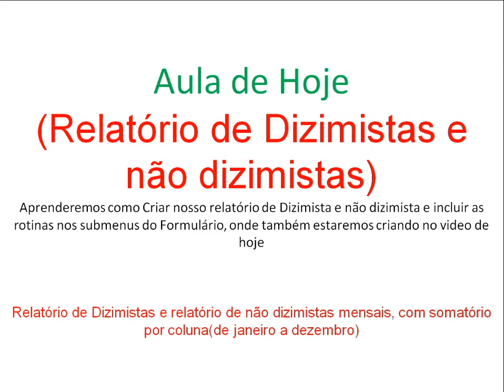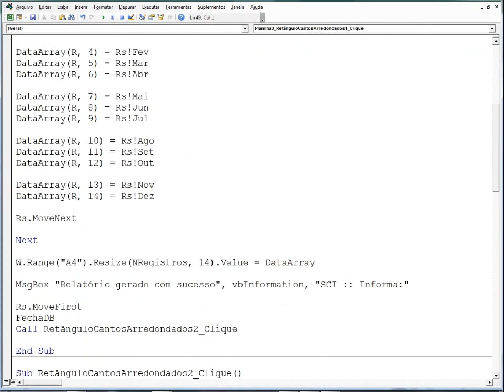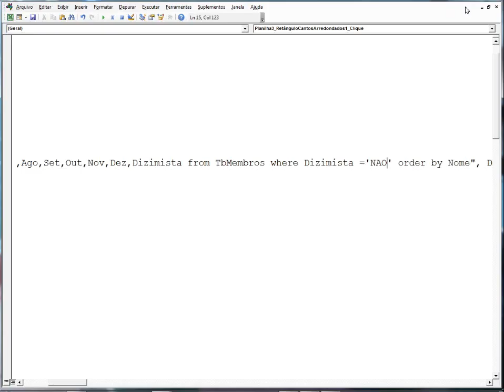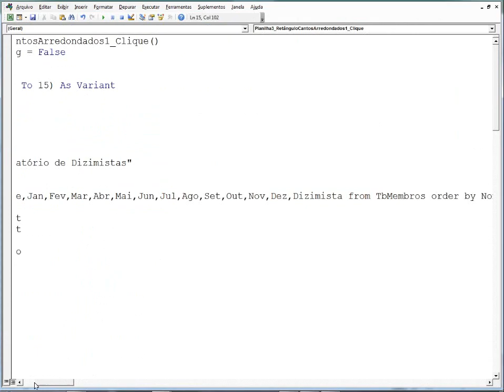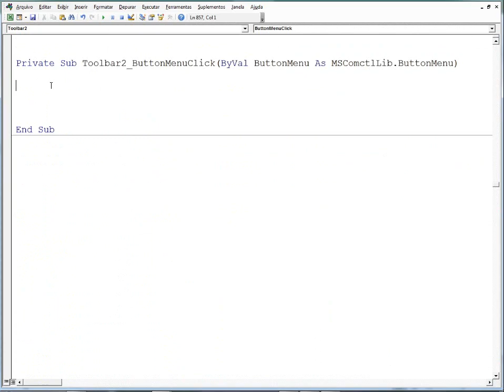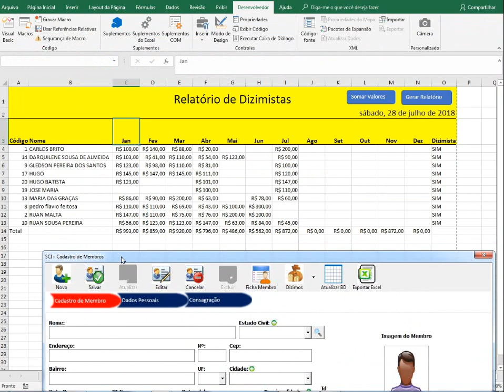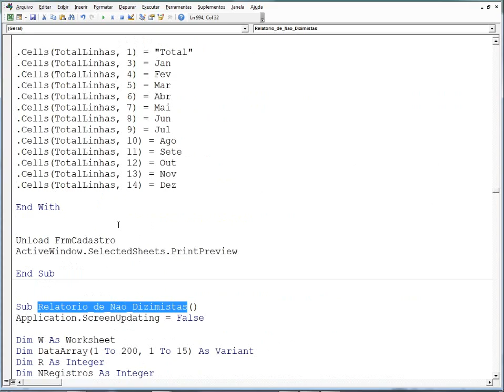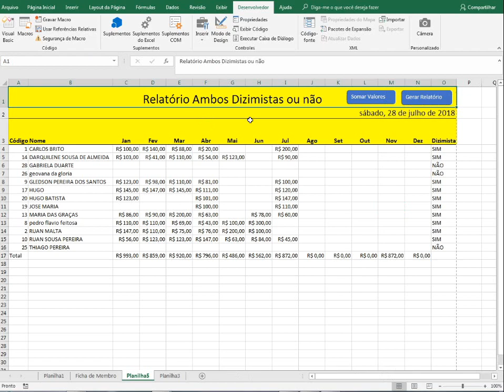Curso de Excel VBA com Banco de Dados Access do zero | Aula 49 Canal Programador Excel VBA